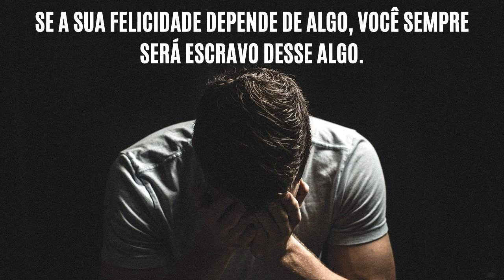5 SINAIS DE QUE VOCÊ NÃO É TÃO INTELIGENTE QUANTO PENSA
Nesse vídeo você descobrirá se realmente é inteligente ou se possui atitudes que prejudicam sua razão.